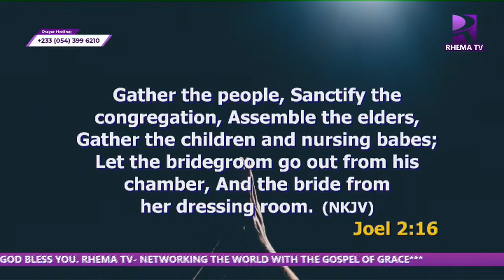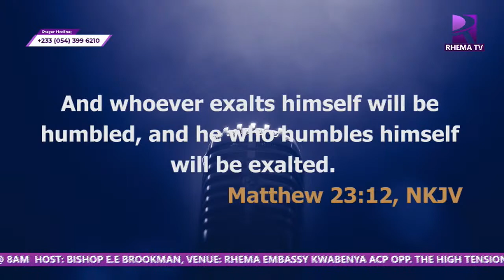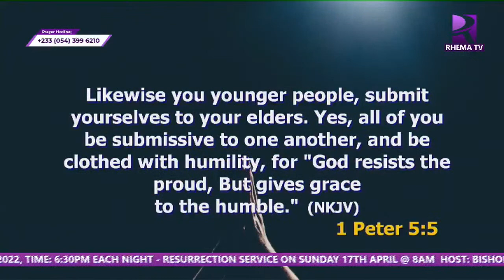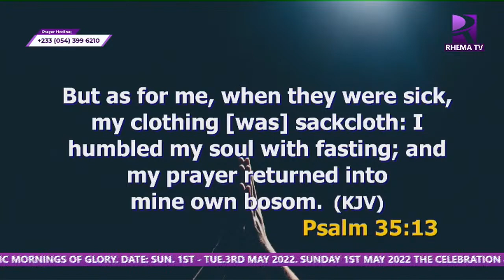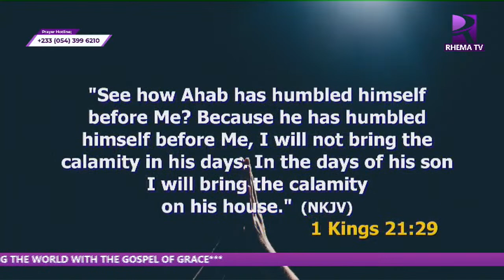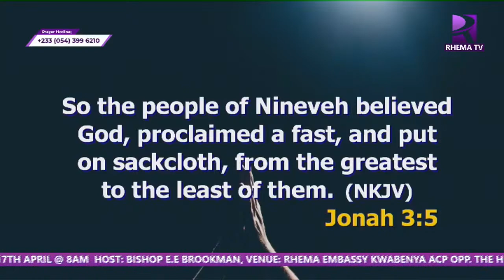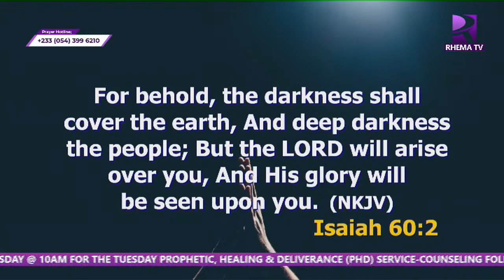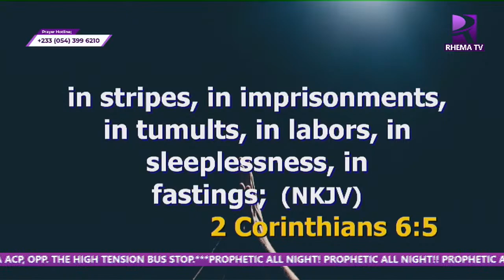Copy of THE 8 BENEFITS OF FASTING ll LIVE STREAM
THE 8 BENEFITS OF FASTING ll BISHOP EWUSIE BROOKMAN